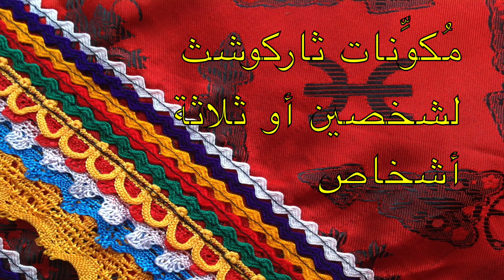ثاركوشث أو ثشباط